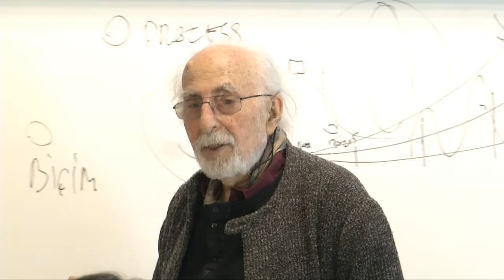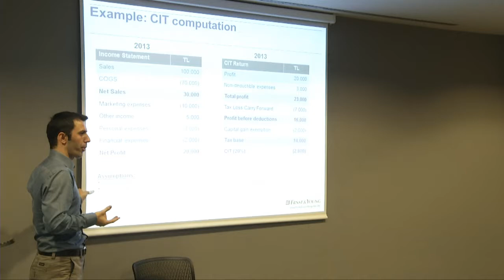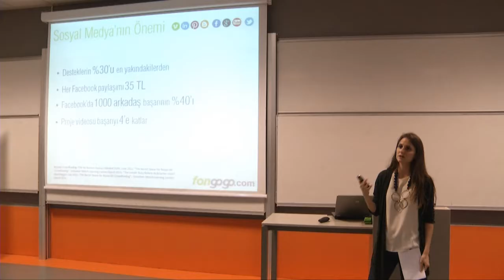Sectoral Orienteering 2014 - 4. Gün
09:00 -- 11:30
Mock Interviews: Human Network
Professional Development

09:30 -- 10:30
Movie & Discussion on "Mobbing"
EF 241

10:00 -- 11:30
Info Session: Scholarships by Fullbright
Professional Development

10:30 -- 11:30
Sectoral Talk: HR Strategies by Kimberly Clark
FEAS G16

13:00 -- 15:00
Competition: Case Study by EY

Professional Development

15:30 -- 16:30
Info Session:  Abroad Internship Opportunities by Intrax
Professional Development

15:40 -- 16:30
Sectoral Talk: Social Entrepreneurship & Crowdfunding(Session#1)
CK 3rd  326

17:40 -- 18:30
Sectoral Talk: Social Entrepreneurship  & Crowdfunding (Session #2)
EF 241

19:00 -- 20:00
Concert: OzU Turkish Music Choir
Reşat Aytaç Auditorium

08:00 -- 17:00
Exposition by Faculty of Architecture & Design
Engineering Faculty Building

10:00 -- 17:00
Workshop on Creativity & Design
FEAS B46

10:00 -- 16:00
Internship Interviews: Sancak Inflight Services
Professional Development
Booths:
Fibabanka
Student Center